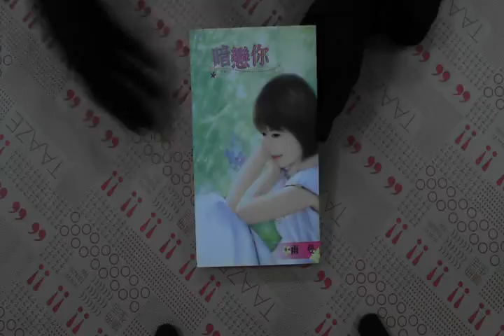TAAZE｜暗戀你 二手書書況 9789867805249